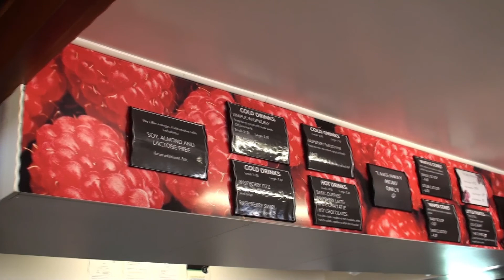Tasmania Trip 2021 - Part4.2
Just off the highway is the Christmas Hill Raspberry Farm. The perfect sport for morning tea and a slice of raspberry cheesecake...MMmmm, yummm...